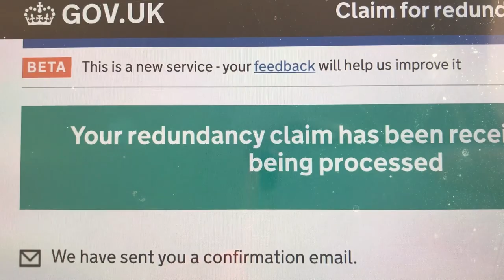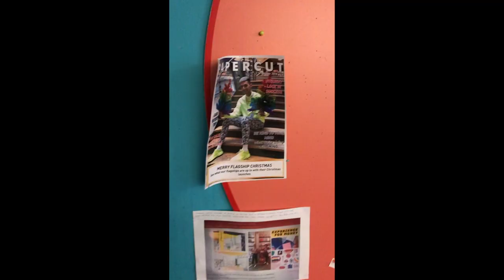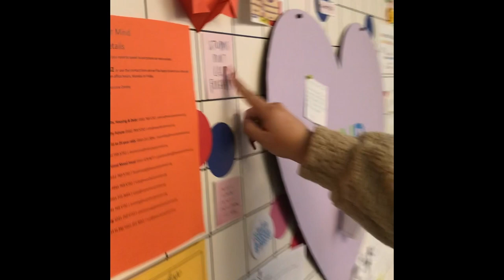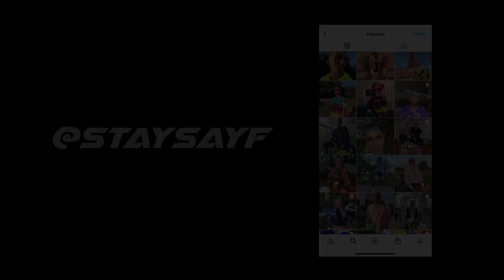I GOT MADE REDUNDANT | Goodbye Paperchase Manchester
On the 28th January 2021, I got made redundant from my retail job at Paperchase. Here I am spilling the tea on my experience with Paperchase. It is a sad situation but I am optimistic for what 2021 has in store for me.

Sayf x

Katie Smith
KATIESMITHVIDEOGRAPHY.COM